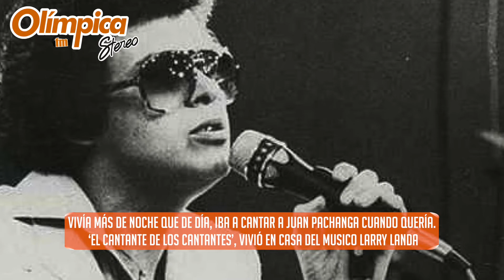Héctor Lavoe y su romance con Cali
Héctor Lavoe pasó una temporada en Cali que duró tres meses, entre octubre de 1982 y enero de 1983.